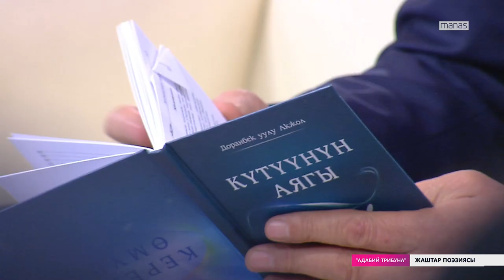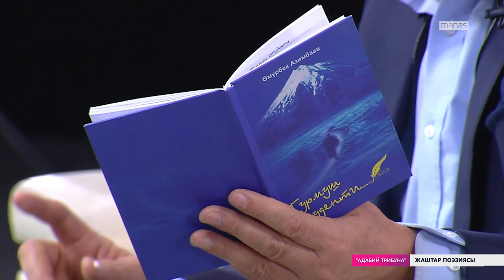"АДАБИЙ ТРИБУНА"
Борбордук Азиянын Пен клубу жана МедиаМанас тарабынан жаш акын жазуучуларга туура багыт көрсөтүү максатында "Адабий трибуна" программасы старт алды. Программанын жүрүшүндө Пен клубдун президенти проф.докт. Осмонакун Ибраимов алдын ала 4-5 автор тандап алып, эмгектерин окуп чыгып, адабий теориянын негизинде талдоо жүргүзөт.